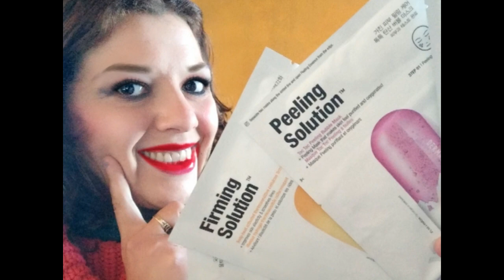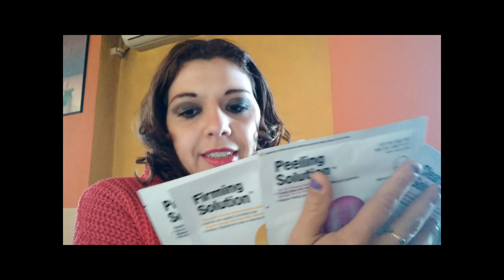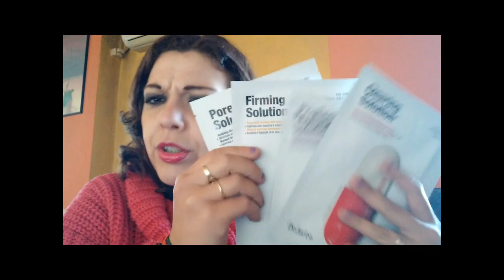DR.JART HO TANTA FIDUCIA IN TE ! Proviamo insieme le maschere in tessuto | Liz Matutteame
In questo Video Haul vi mostro tutte le maschere in tessuto per la SkinCare di
Le ProviamoInsieme ? Decidetelo Voi con un commento !